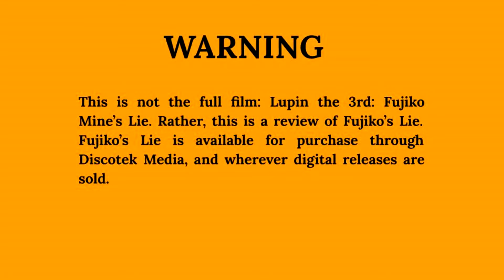Dub Talk Presents: Summer at the Movies (Season 4) - Lupin the IIIrd: Fujiko's Lie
Today on Dub Talk, Season 4 of Summer at the Movies sneaks away for the greatest caper of them all: to win the heart of Fujiko Mine. Join Lac and Jet as they work together on a heist for the ages as they review the dub for the most recent addition in the Lupin the IIIrd series of Takeshi Koike films: Fujiko's Lie!

Lupin the IIIrd: Fujiko's Lie OST by James Shimoji